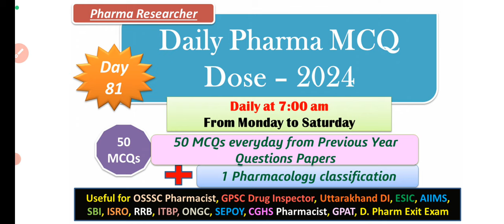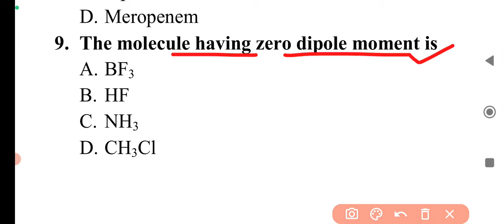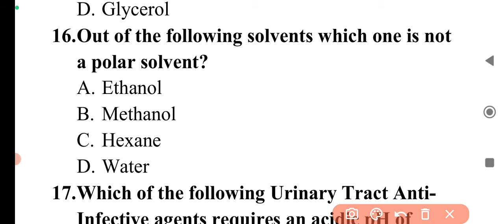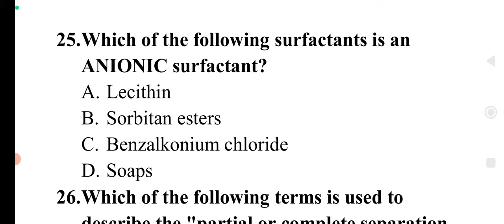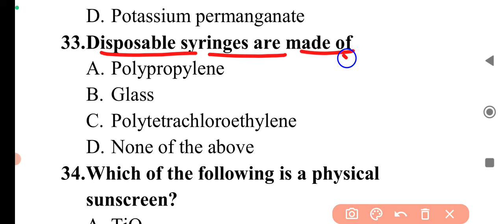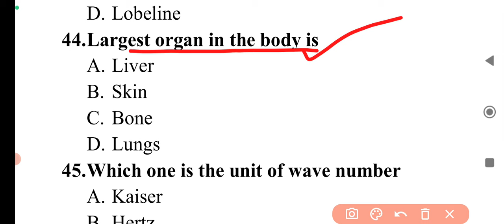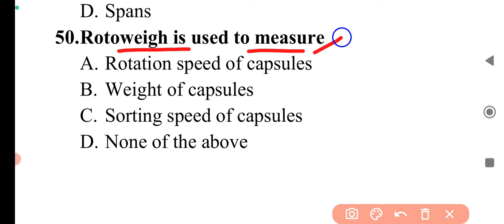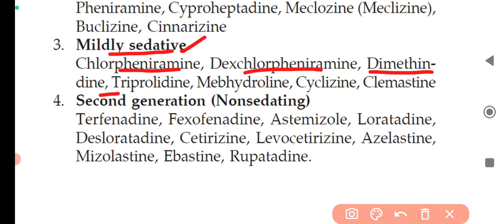Day 81 Daily Pharma MCQ Dose Series 2024 II 50 MCQs II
Useful for OSSSC Pharmacist, GPSC Drug Inspector, Uttarakhand DI, ESIC, AIIMS, SBI, ISRO, RRB, ITBP, ONGC, SEPOY, CGHS Pharmacist, GPAT, D. Pharm Exit Exam